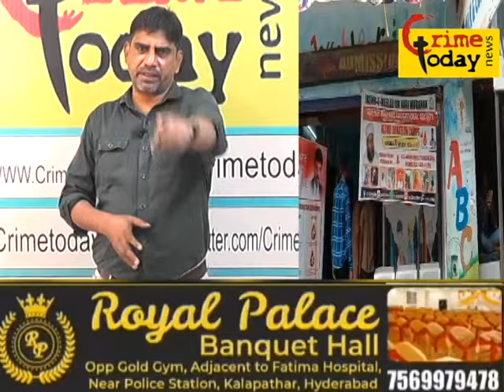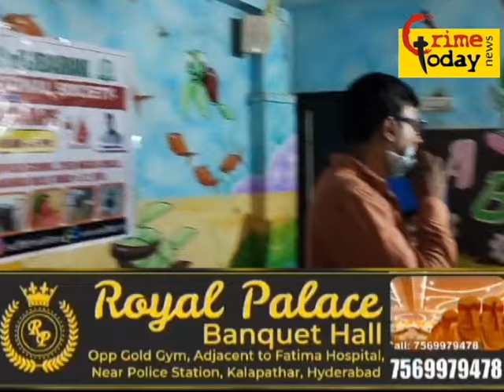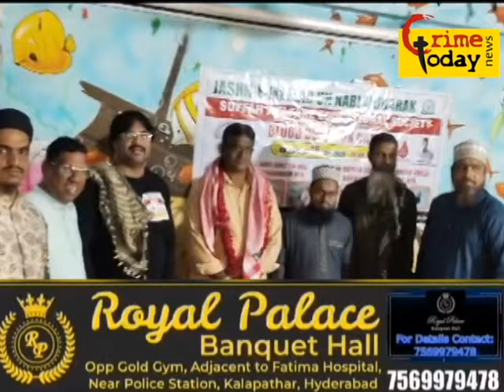syed nagar area mein suffiha welfare society ki janib se blood donation camp lagaya gaya